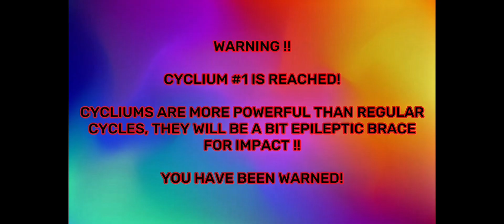Delimiting Extendings of Fictional Googology - Part 1 [Season I - Episode I] (Read Description)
Background:
rest are pictures in my camera roll

Credits to:
- ​⁠@danieldixon6272 for the last part of loe 6/6
- @freddie Fazbear 2025 (cant ping for some reason) for inspiration of the layout of the series
- ​⁠@notnt2048 , ​⁠@MathisRV , ​⁠@stellarcherries as well as the two above for inspiration of making this series

- A cyclium is a cycle but more powerful, same idea but may include more effects

! I am looking for a team so if interested please comment on this video of ur discord user so I’ll dm you for eligibility !